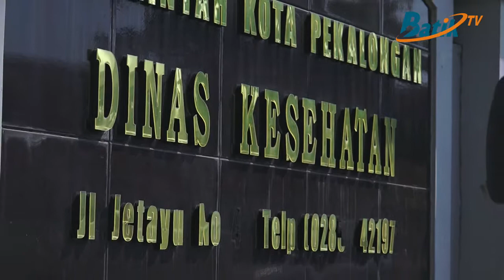INFO KESEHATAN, DOKTER Q DINKES KOTA PEKALONGAN